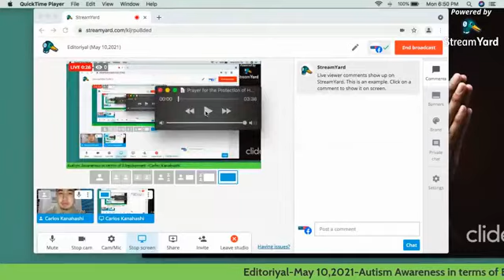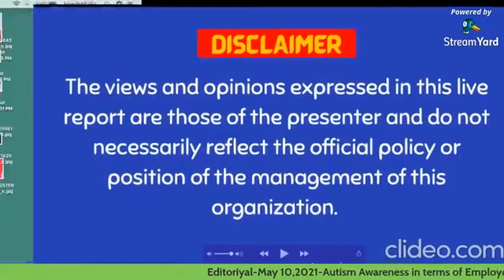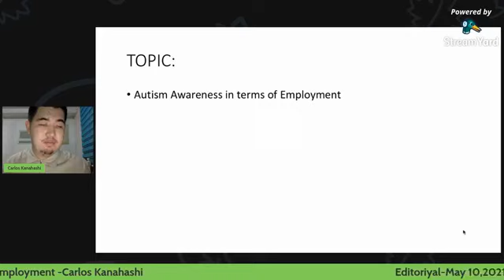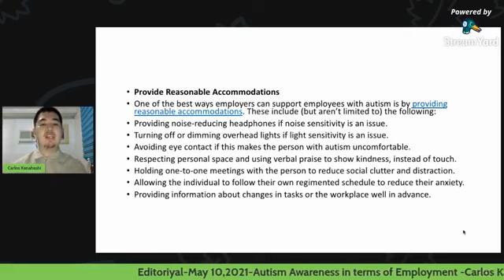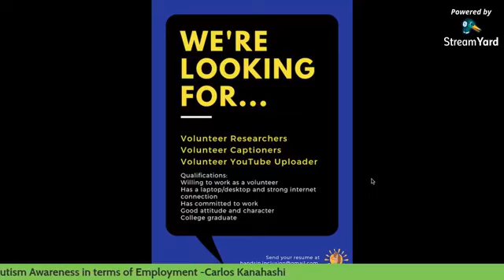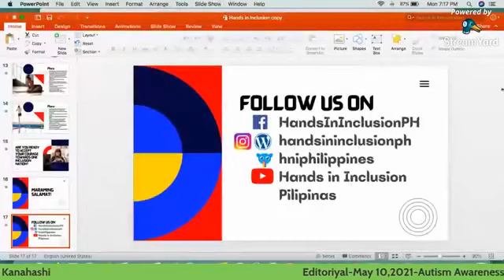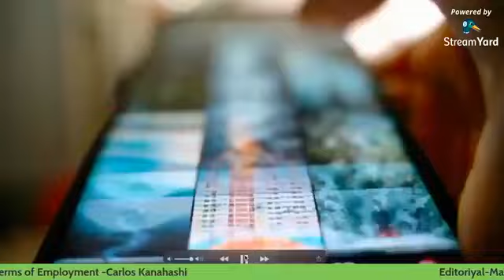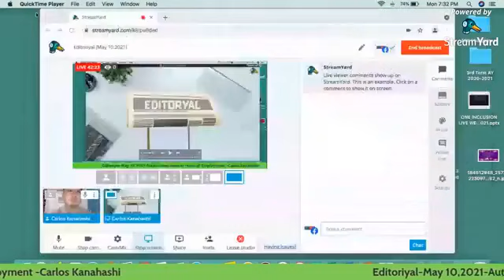Editoriyal-Autism Awareness In Terms of Employment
Topic: Autism Awareness in terms of Employment